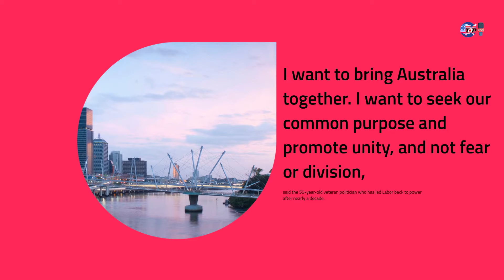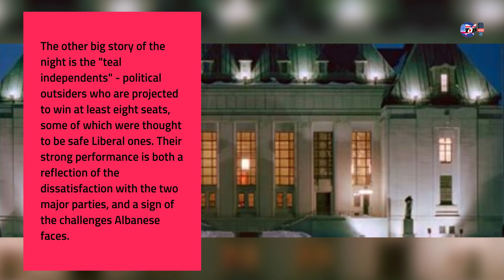Albanese leads Labor to Australia election win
Our Others Video Links-

Title - Jeff Bezos message to Leonardo DiCaprio after video of actor flirting with his girlfriend goes viral

Title - Elon Musk Announces He And Girlfriend Grimes Are 'semi-separated'

Title - Joe Biden kisses his 19-year-old granddaughter on the lips in front of the Iowa Caucus